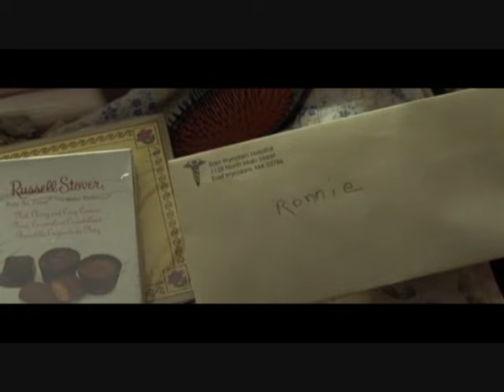Little Children - Ronnie's Letter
Quick clip from the amazing movie Little Children where Ronnie opens the last letter from his mother May.  If you haven't seen this movie I cannot recommend it enough. Jackie Earle Haley delivers an amazing performance along with Kate Winslet and Patrick Wilson.

In case the letter is illegible it says, "Please be a good boy."

Video now linked on Jackie Earle Haley's official site.